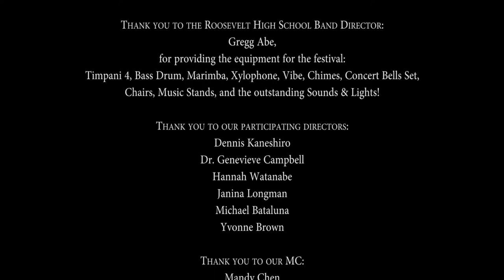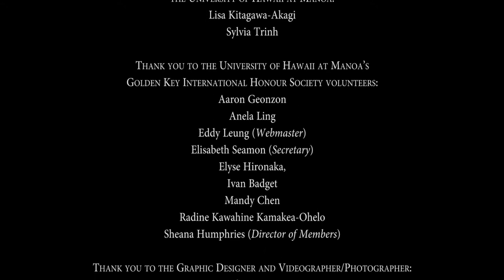BURWOOD GIRLS HIGH SCHOOL STRINGS ENSEMBLE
DIRECTOR: Janina Longman

STUDENT ANNOUNCER: Jamie Ramjan

Performing:
“Game of Thrones” by Ramin Djawadi arr. Larry Moore
“Music from Brave” by Patrick Doyle arr. R Longfield
“Dance Suite for Strings” by Maurice C. Whitney
“Over the Rainbow” by Harold Arlen and Bob Phillips arr. A. Beck